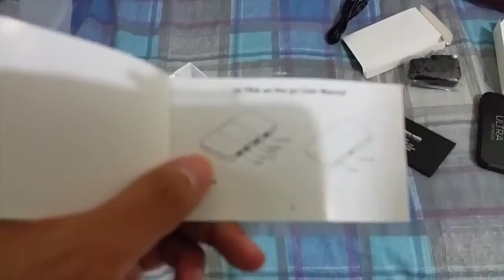Cherry Mobile Ultra On the go Unboxing and Hands-on